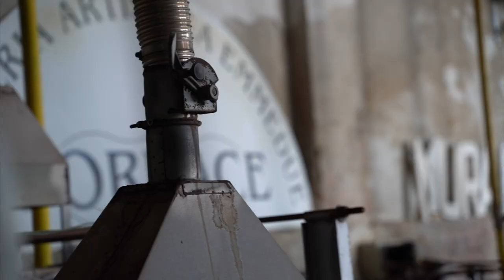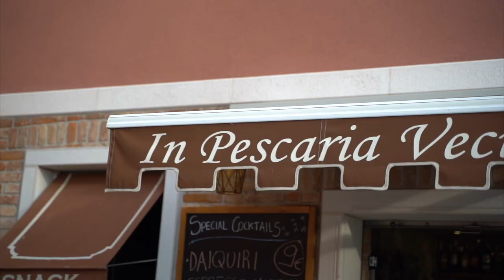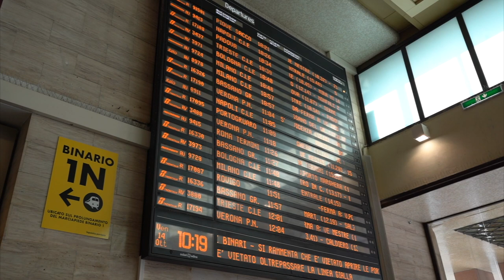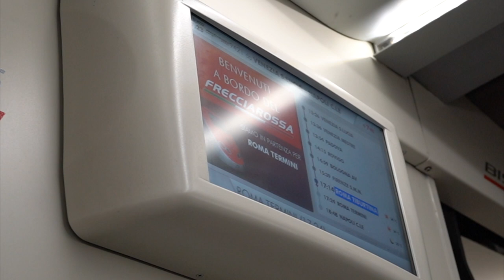There’s islands in Venice, Italy??? | Kai And Nika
We are visiting the neighboring islands to Venice, Italy called Murano & Burano. Murano is famous for its incredible glass making factories while Burano is known for its colorful fisherman houses. We booked our trip through GetYourGuide.com ⬅️

Then we tried what was probably the LARGEST meal we had throughout our entire trip in Italy at a restaurant called Risto Pub Rossini. Highly recommend! 🌟

Can’t forget ending our trip in Venice by missing our train to Rome! 😂🤦🏽‍♀️

🎥 Our Camera equipment & Accessories: